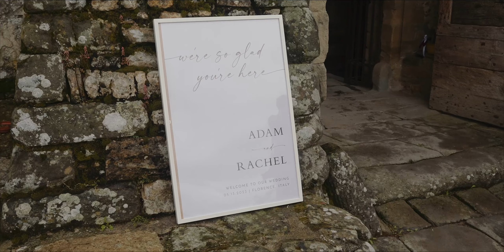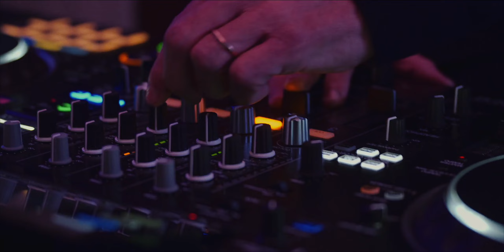Wedding Rachel & Adam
Wedding of Rachel and Adam at Castello del Trebbio nearby Florence, Tuscany